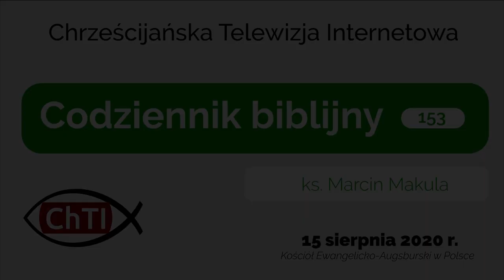Codziennik biblijny, Słowo na dzień 15 sierpnia 2020 r.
ks. Marcin Makula, parafia ewangelicko-augsburska w Golasowicach